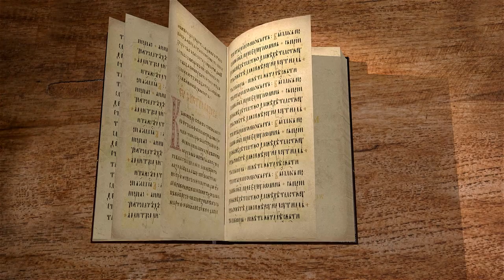Послание к Римлянам. Глава 9. Протоиерей Александр Прокопчук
Скорбь Апостола об отвержении Израиля.
Отвержение это не стоит в противоречии с божественными обетованиями.
Это отвержение не противоречит и справедливости Божией.
Почему Израиль не достиг праведности.